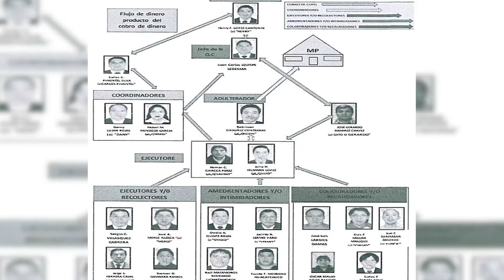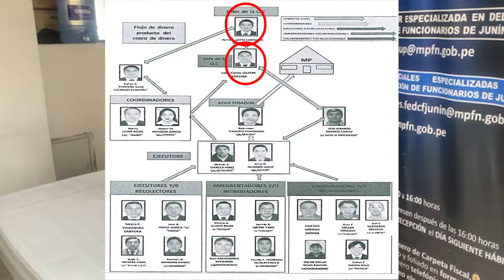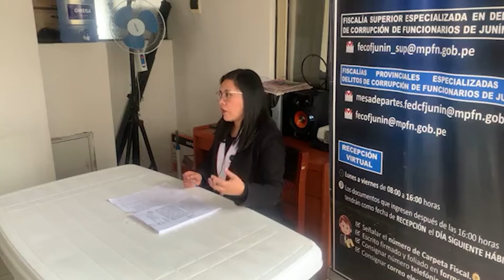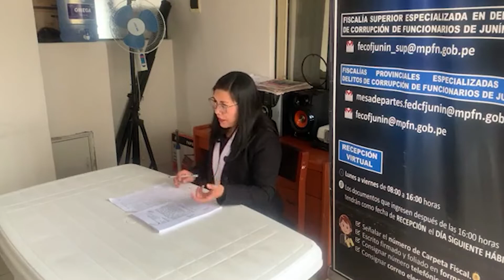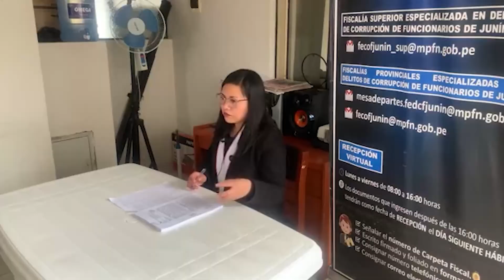Organización criminal 'Los Tiranos Del Centro' - 22/02/22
La fiscal Bonnie Bautista, lideró el operativo de allanamiento y detención de los investigados. Según dijo, los servidores de la comuna declaraban ingresos menores ante la caja de la MPH, para cobrar un monto determinado a los comerciantes, generando un perjuicio económico diario.